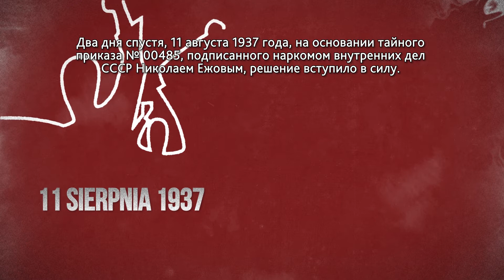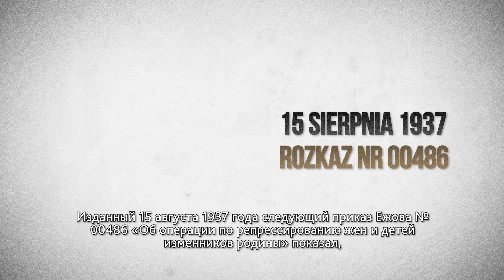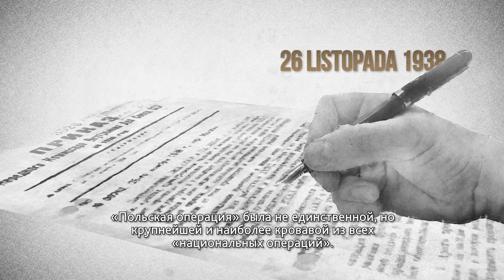"Польская операция" НКВД 1937-1938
Особое место среди преступлений Большого террора занимает «Польская операция» НКВД 1937–1938 гг., в результате которой, согласно результатам работы исследователей московского «Мемориала», были репрессированы как минимум 139 835 человек. Кроме поляков жертвами этой «национальной операции» стали, в частности, украинцы, белорусы, русские и евреи.